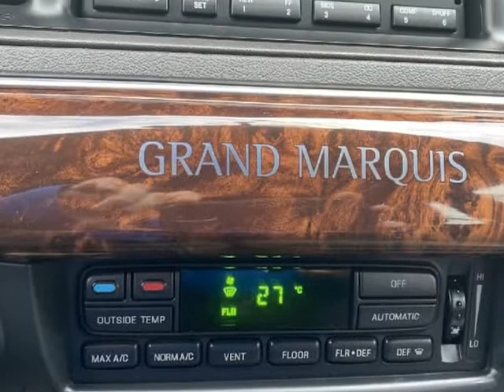2004 Mercury Grand Marquis Ultimate Edition (Nanaimo, British Columbia)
Eddbarry Motors
2789 106th Street
Nanaimo